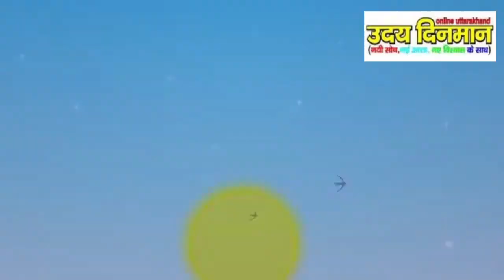सास और बहू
सास और बहू _ New Story _ Stories_Hindi Kahani _ Kahaniya _ Hindi Stories _ Funny Stories